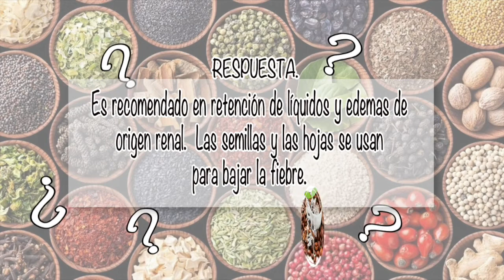NUTRIBELLA - EL ENFERMO TERMINAL Y MUERTE con Verónica Félix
En nuestro programa NUTRIBELLA nuestro Asesor Herbolario nos habla sobre: EL ENFERMO TERMINAL Y MUERTE